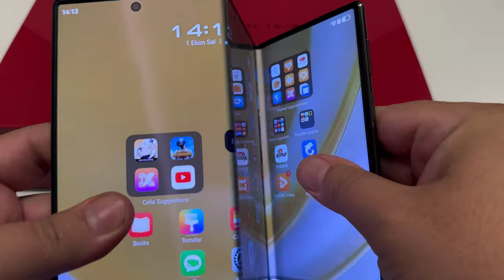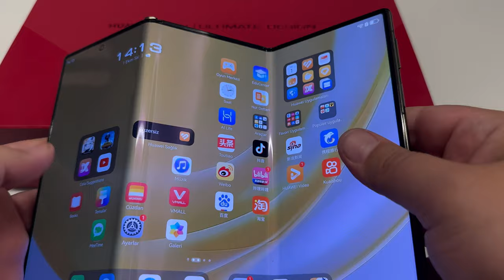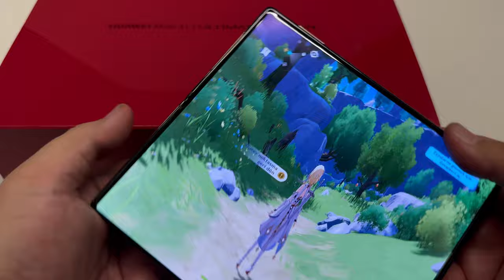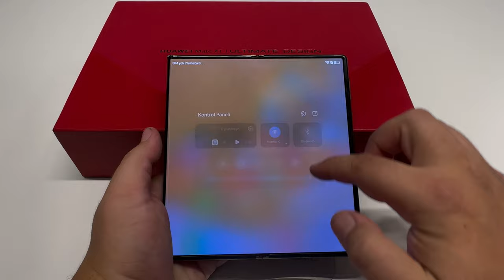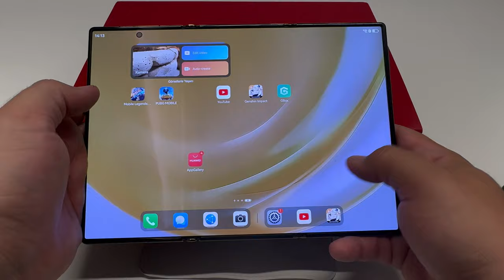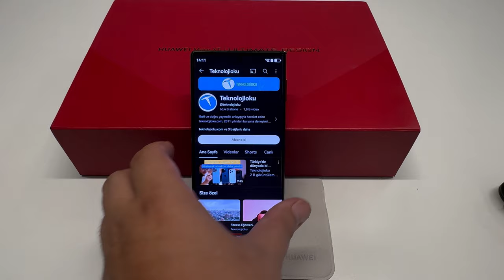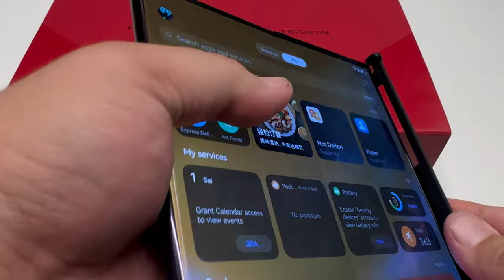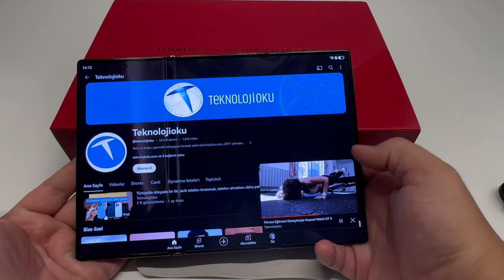200.000 TL'lik Huawei Mate XT Ultimate Desing'i inceledik; peki bu paraya değer mi?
Huawei'nin dünyanın ilk 3'e katlanabilir telefonu olan Mate XT Ultimate Desing'i mercek altına alıyoruz. Peki bu telefon şu anda 200.000 TL'ye değer mi? Tüm detaylar videomuzda.